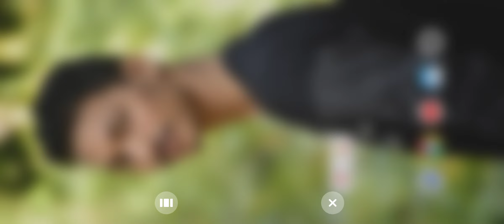Random Rank Game Top 2 Position - NoEdit - NoCommentry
Random Rank Game #2 Position - NoEdit - NoCommentry